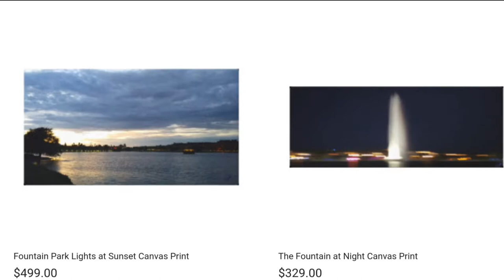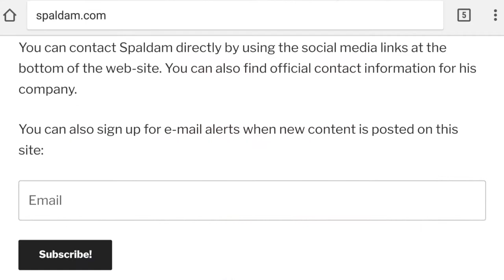A Giveaway, A Check Engine Light, and Some Awesome Photos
I'm having a bad week, so I'm doing a quick vlog this week instead of a video. I will get the Living in a Hotel videos done in the next couple of weeks, but I've been laid up all week and not able to get much done.

I've also got an idea for a giveaway that I'll be doing in a few weeks.

If you want to know why I sold my house and moved, pay attention to the video to find out. Also, find out how I'm trying to sell AwesomePhotos to help me change my career.

My FJ Cruiser also needs some work and has a check engine light coming on occasionally and intermittently. If you think you know what I can do to fix it give me a comment.